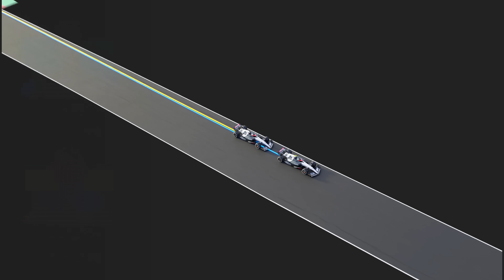How FAST is Ricciardo compared to Tsunoda? | 3D Analysis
We analyze the key factors that made the difference between Daniel Ricciardo and Yuki Tsunoda at Hungary Q1.

Using advanced 3D lap comparison, we uncover the intricacies of their performances on this circuit.